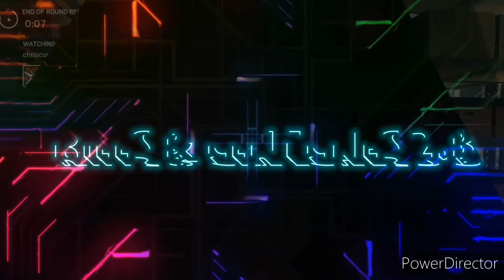Kills & Clutches 2.8 | Rainbow Six Siege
New Kills & Clutches, Ace's and more

Stay strong and never give up